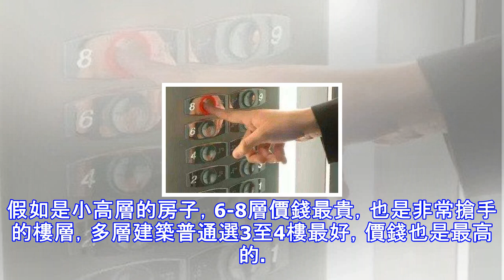買房萬萬別買這3個樓層，有錢人從不會買，貪便宜都買錯了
買房、房子裝修都是非常重要的事情，因為這房子住進去將會影響著我們未來的生活，如果一旦買錯裝錯房子，住進去只會給我們帶來諸多麻煩和巨大損失，到時候就天天活在後悔當中！都說買房是人生大事，但大家都知道現在房價那麼高，這買房絕對不是什麼容易事，對很多人來說，買房不是一個人的事情，是全家人的事情，奮鬥幾十年甚至一輩子，就是為了一套房子。所以，大家有錢買房一定要步步謹慎，萬萬不要買錯了房子才發現，到時候就算後悔也沒用。一位售樓閨蜜勸我，有錢買房萬萬別買這3個特殊樓層，有錢人從不會買，貪便宜的都買錯了，看看你家買錯了沒。  首要第一層不要買，出行固然不用擠電梯，但是一層的經常容易濕潤，而且採光效果和私密性...